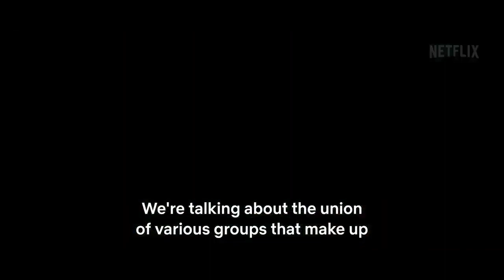Criminal Code (DNA do Crime) (TV Series 2023-) | trailer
(TV Series)
Follows the complex work of federal police officers in an unprecedented investigation that culminates in the beginning of a thread that unravels, like no other, the construction of crime in the country.

Stars: Maeve Jinkings | Rômulo Braga | Thomas Aquino